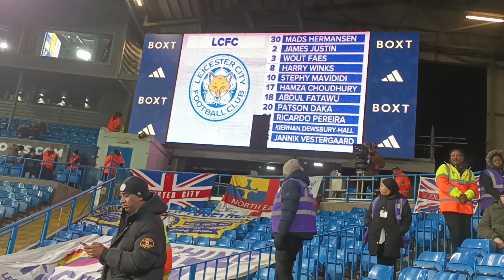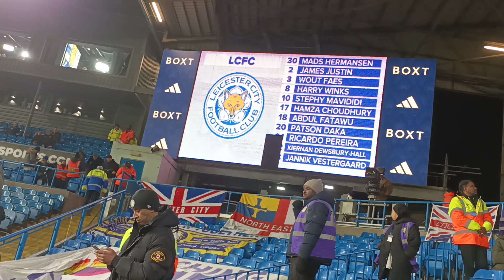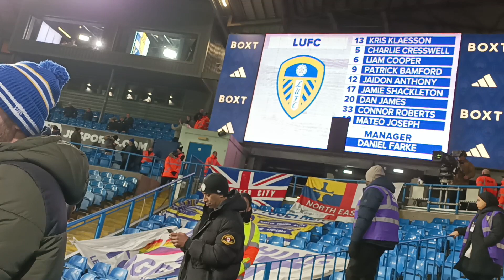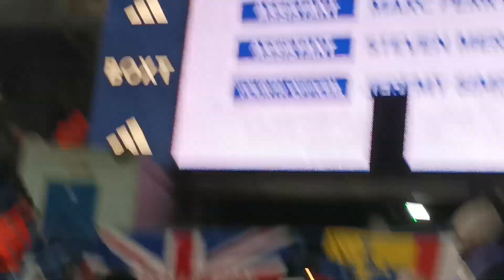Leeds United 3-1 Leicester City- Poor Finished And A Offside Goal Should Of Stood Cost Us 3 Points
Welcome To My Championship Matchday Vlog

We Lost 3-1 But Played well Apart From Our Finishing And A Offside Goal Should Of Stood